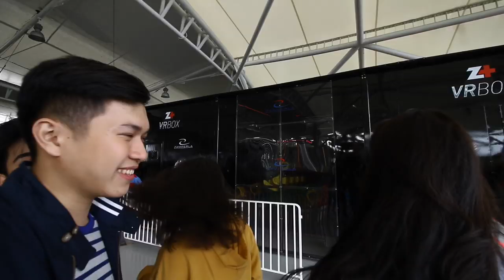A Day In Skyranch (ALMOST PEED MY PANTS!!!) | Czeann Reyes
Hi Guys!

As promised here’s the video of our Skyranch adventure with Marko, Mikaila, and our Binibining Pilipinas 2019 2nd runner up Samantha Bernardo.

Join us as we scream at the top of lungs while riding the super fun rides at Skyranch Tagaytay!

Thank you for supporting my vlogs! Click thumbs up if you enjoy my video 😁